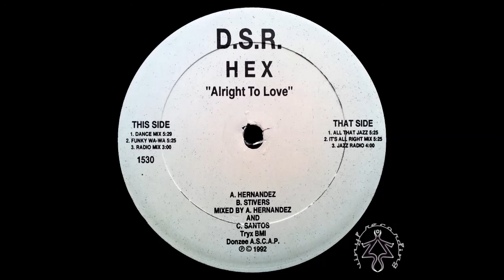Hex - Alright To Love (Dance Mix)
Hex featuring B.P. Johnson and Marcy Lee - Alright To Love
(Aldo Hernandez, Ben Stiver, Carlos Santos, Bobby Pruit, Marcy Lee Parenteau)

Label: Deep South Recordings -- DSR 154
Format: Vinyl, 12"
Country: US
Released: 1992

Original versions of Hex - Alright To Love (Exposure Mix Remix)

Ripped from own Vinyl collection.

~ Zen - dar House Classics ~
80's & 90's Underground House Classics Channel